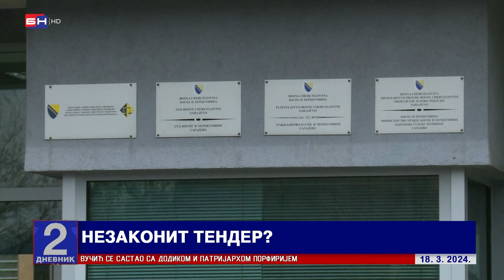Istraga o kriminalnim radnjama u Olimpijskom centru "Jahorina"